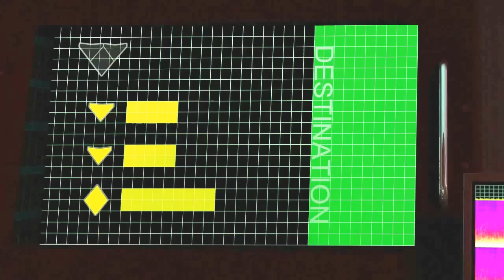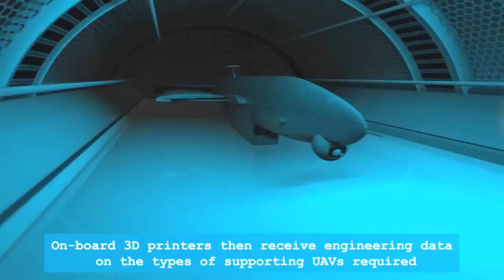BAE Systems - Future Aircraft Technology Concepts [720p]